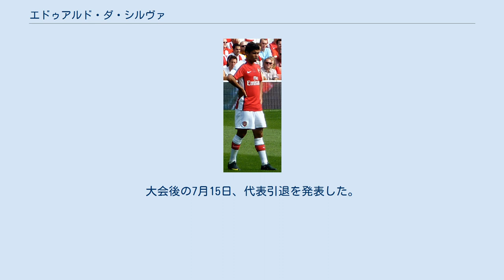エドゥアルド・ダ・シルヴァ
エドゥアルド・アウヴェス・ダ・シルヴァ（Eduardo Alves da Silva, 1983年2月25日 - ）は、ブラジル出身の元サッカー選手。
元クロアチア代表。
 ディナモ・ザグレブ バングーACから15歳でクロアチアへと渡り、ディナモ・ザグレブユースへ入団。
2005-06シーズンに得点王に輝くなどブレイクし、2006年12月にはクロアチア年間最優秀選手賞を受賞した。
クロアチア・リーグでは2シーズン連続でアシスト王に輝いた。
2006-07シーズンはワールドカップ代表に落選したことへの鬱憤を晴らすかのようにクロアチア・リーグ史上最多の年間34ゴールを記録、2年連続の得点王となった。
UEFAチャンピオンズリーグ予備予選3回戦では、アーセナルFC相手に唯一得点を決めたことから、同チームの監督であるアーセン・ヴェンゲルの興味を引き、シーズン終了後にクロアチアのクラブが受け取る移籍金としては過去最高の1625万ポンド（約40億円）でアーセナルへ移籍を果たした。
 アーセナル アーセナル時代 (2009年) アーセナルでは2007年8月19日のブラックバーン・ローヴァーズFC戦でデビュー。
同年9月19日のUEFAチャンピオンズリーグ・グループリーグのセビージャFC戦で移籍後初ゴールを記録。
ロビン・ファン・ペルシの怪我以降はレギュラーとして活躍した。
 怪我 2008年2月23日に行われたバーミンガム・シティFC戦でマーティン・テイラーからタックルを受け負傷した。
患部は骨が露出するなどグロテスクな状態になりJ SPORTSはリプレイを自粛した。
治療のために試合は約8分間中断され、ピッチ上で酸素マスクを着用するなど処置が行われたのちに病院へ搬送され手術が行われた。
検査の結果、腓骨の開放骨折と左足首の脱臼による全治9ヶ月の重傷であることが明らかになり、現役続行は不可能ではないかとも指摘された。
 テイラーのタックルについてアーセナルのアーセン・ヴェンゲル監督は「テイラーは2度とフットボールをする資格は無い」と厳しく非難した。
この発言は後に言い過ぎだったと撤回している。
テイラーはエドゥアルドに直接謝罪し受け入れられたとニュース・オブ・ザ・ワールドに掲載された独占インタビューで報じられたが、エドゥアルド本人はその記事が捏造であると批判し記事は撤回された。
 復帰 その後エドゥアルドは順調に回復し2008-09シーズン開幕での復帰も期待されたが、患部の慢性的な痛みが取れなかったため早期の復帰は回避された。
12月16日に行われたリザーブでの試合で10カ月ぶりに試合復帰し、翌年2月11日に開催されたクロアチア代表対ルーマニア代表の親善試合に途中出場し、クラブでの公式戦に先駆けて代表戦で公式戦復帰を果たした。
この試合ではニコ・クラニチャールの決勝点をアシストしている。
この試合に際してクロアチア代表監督のスラベン・ビリッチはベンゲルと緊密に連絡を取っていた。
2月16日のFA杯4回戦カーディフ・シティとの再試合がトップチームにおける復帰戦となりペナルティーキックによる1得点を含む2ゴールを挙げ、「人生で最高の日だ」とコメントしている。
2009-10シーズンは公式戦32試合に出場し7ゴールをあげた。
 2010年7月にFCシャフタール・ドネツクへ移籍金750万ユーロの4年契約で移籍した。
 シャフタール 2010年10月20日に行なわれたUEFAチャンピオンズリーグ、グループステージのアーセナル戦で移籍後始めてエミレーツ・スタジアムに帰還した。
エドゥアルドは後半から途中出場。
5-0で敗戦濃厚となっていた後半42分にシャフタール唯一の得点を挙げた。
この際、スタジアムのアーセナルファンはまるでアーセナルの選手が得点を挙げたかのように歓声を挙げたうえにスタンディングオベーションでそのゴールを称えた。
またゴール後のスタジアムのコールはアウェーチームの得点であるにもかかわらずホーム仕様でコールされた。
しかし、エドゥアルド本人は前日のインタビューで宣言した通りにゴールセレブレーションは行なわなかった。
 2014年7月、シャフタール・ドネ...